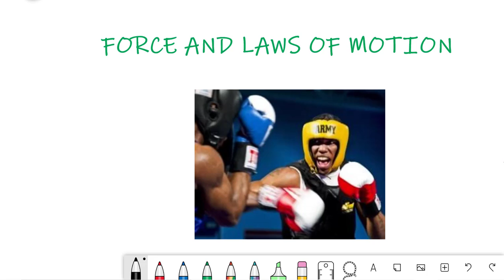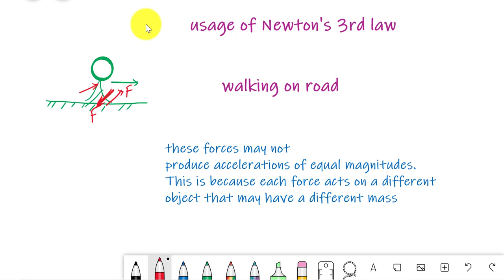Newton's Third Law Of Motion Class 9 (2020-21) | Force And Laws Of Motion Chapter 9 | (Part 4)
We will learn about following points below.
what is force?
How we can find balanced and unbalanced force.
What is the cause of motion?
Explained about newton's first law of motion. Relation between mass and inertia. what is law of inertia? what is Newton's Third law of motion?

This tutorial is useful for all boards like ncert, cbse, icse, bihar board, up board, mp board, odisha board and othe state boards. This tutorials are also useful for engineering aspirants like IIT-JEE, JEE Advance and other competitions.

Chapter
0:00 Introduction
0:17 Newton's Third Law Of Motion
2:38 Real Life Example Of Third Laws Of Motion

Basic science/physics concept, Hindi language science/physics  tutorial
Online science,physics class 9 tutorial, online science/physics video, free online science/physics class 9 video and classes

यह ट्यूटोरियल ncert, cbse, icse, bihar board, up board, mp board, odisha board और other राज्य बोर्डों जैसे सभी बोर्डों के लिए उपयोगी है। यह ट्यूटोरियल आईआईटी-जेईई, जेईई एडवांस और अन्य प्रतियोगिताओं जैसे इंजीनियरिंग उम्मीदवारों के लिए भी उपयोगी है।

बुनियादी विज्ञान / भौतिकी अवधारणा, हिंदी भाषा विज्ञान / भौतिकी ट्यूटोरियल
ऑनलाइन विज्ञान, भौतिकी कक्षा 9 ट्यूटोरियल, ऑनलाइन विज्ञान / भौतिकी वीडियो, मुफ्त ऑनलाइन विज्ञान / भौतिकी कक्षा 9 वीडियो और कक्षाएं

फोर्स एंड लॉज ऑफ मोशन

हम नीचे दिए गए बिंदुओं के बारे में जानेंगे।
बल क्या है?
हम संतुलित और असंतुलित बल कैसे पा सकते हैं।
गति का कारण क्या है? न्यूटन के गति के पहले नियम के बारे में बताया। द्रव्यमान और जड़ता के बीच संबंध। जड़ता का कानून क्या है?
Your Query:
Revised Syllabus of Science Class 9
Force And Laws Of Motion Class 9 NCERT
Physics/science Class 9 Force And Laws Of Motion Solutions
Force And Laws Of Motion chapter of class 9 numericals
Force And Laws Of Motion Class 9 Chapter 9 Part - 4
NCERT science/physics Class 9 Chapter 9 Part 4
9th Class science/physics Chapter 9 Solutions
class 9 ncert science solution
Force And Laws Of Motion class 9 ncert introduction
Force And Laws Of Motion chapter of class 9 ncert in hindi
Force And Laws Of Motion class 9 ncert explanation
9th class science/physics chapter 9 numericals exercise
explain Force And Laws Of Motion class 9 in hindi
class 9 maths Force And Laws Of Motion full chapter